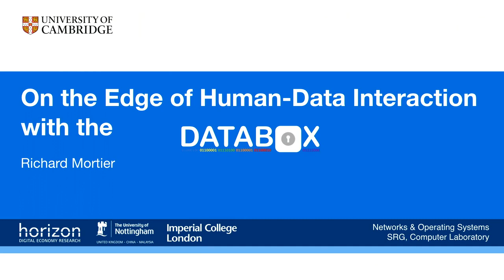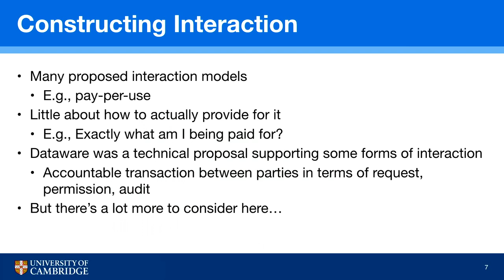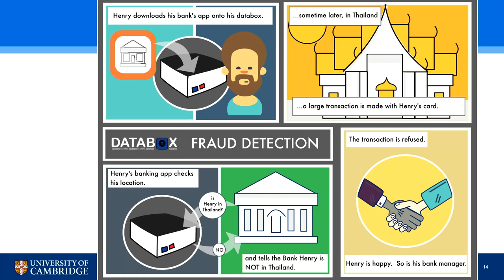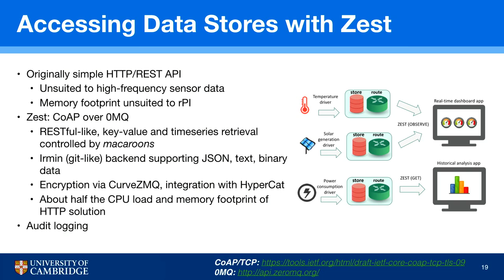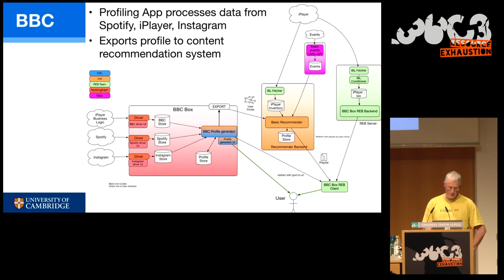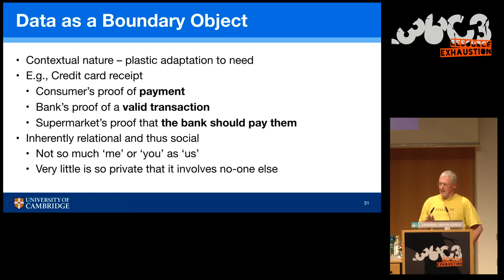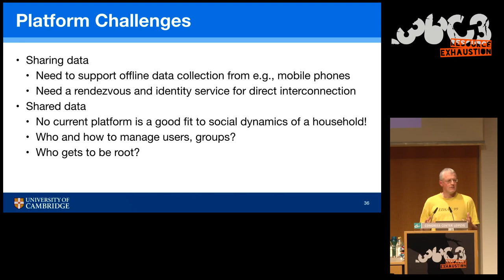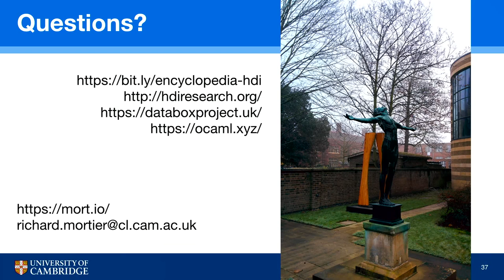36C3 - On the Edge of Human-Data Interaction with the Databox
In this talk I will report on Databox, the focus of a UK-based research collaboration between the University of Cambridge, the University of Nottingham, and Imperial College, with support from industrial partners including the BBC. Databox is an open-source software platform that seeks to embody the principles of Human-Data Interaction by enabling individuals to see and exercise dynamic control over what is done with their personal data. The research project has melded computer systems design with ethnomethodological approaches to Human-Computer Interaction to explore how such a platform can make use of personal data accountable to individuals.

We are all the subjects of data collection and processing systems that use data generated both about and by us to support many services. Means for others to use such data -- often referred to possessively as "your data" -- are only increasing with the long-heralded advent of the Internet of Things just the latest example. Simultaneously, many jurisdictions have regulatory and statutory instruments to govern the use of such data. Means to enable personal data management is thus increasingly recognised as a pressing societal issue.

In thinking about this complex space, we formulated the notion of Human-Data Interaction (HDI) which resulted in the Databox, a platform enabling an individual data subject to manage, log and audit access to their data by others. The fundamental architectural change Databox embodies is to move from copying of personal data by others for central processing in the cloud, to distribution of data analysis to a subject-controlled edge platform for execution. After briefly introducing HDI, I will present the Databox platform design, implementation and current status.

mort